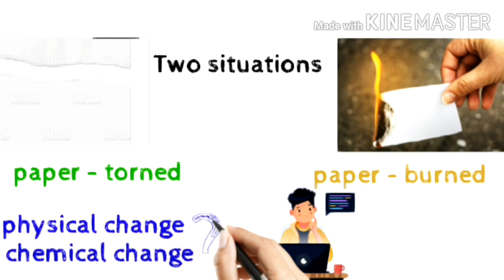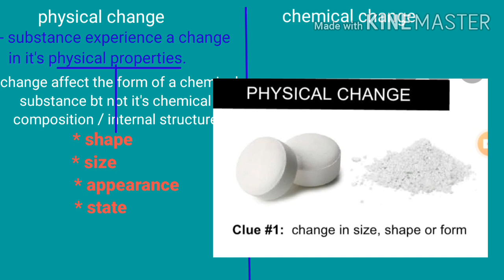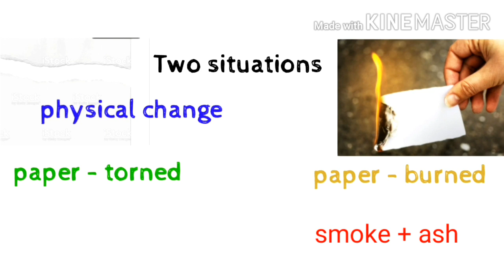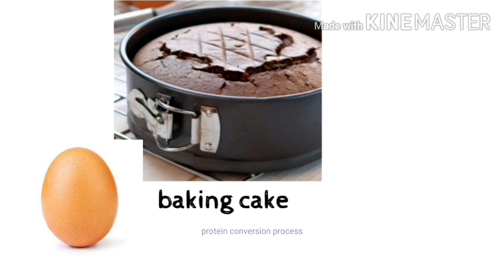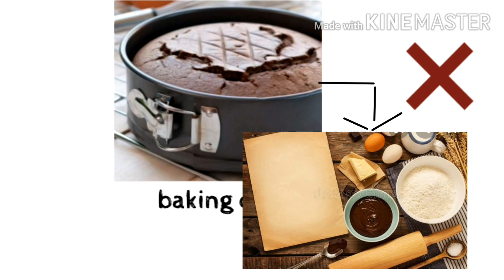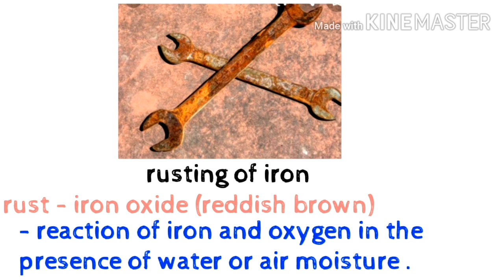Physical Change And Chemical Change In Malayalam||NCERT 10th Chemistry- 1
NCERT  10h std Chemistry 1st chapter Chemical Reactions and Equations. Introduction to Chemical Changes and Reactions.